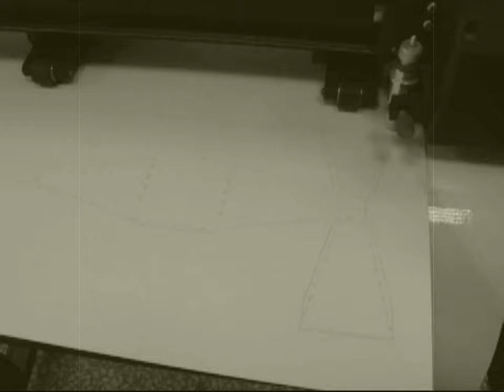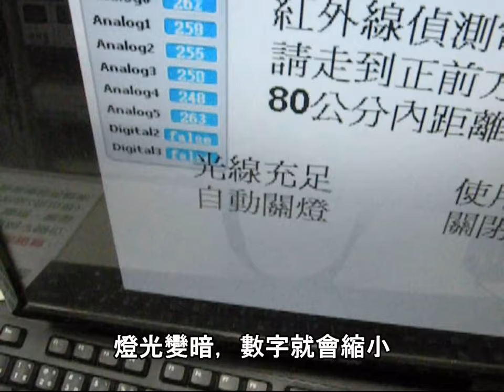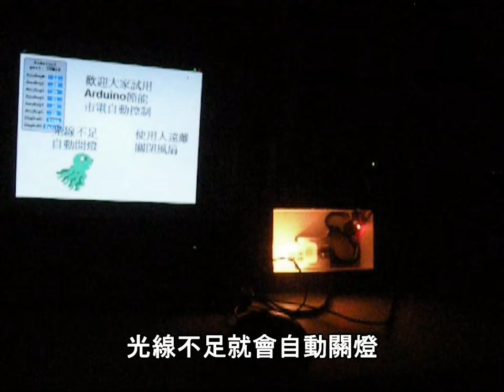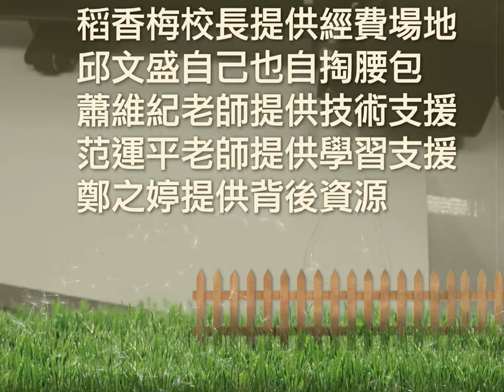Arduino+S4A家電控制示範 scratch 感測器 繼電器 邱文盛.mp4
Arduino+S4A家電控制示範